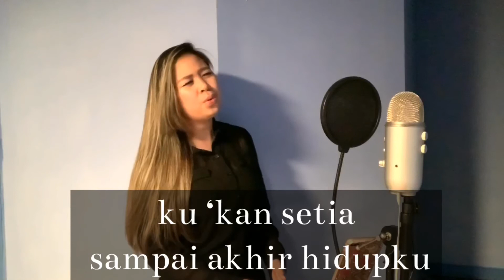Sampai akhir hidupku - JPCC Worship | cover by Melinda